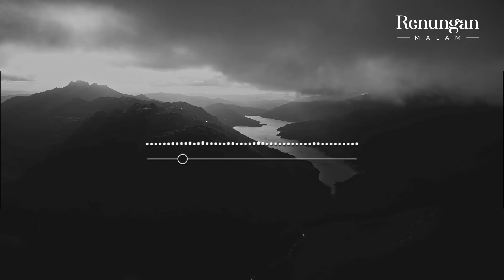RENUNGAN MALAM | Pertimbangan Yang Baik Dan Jahat